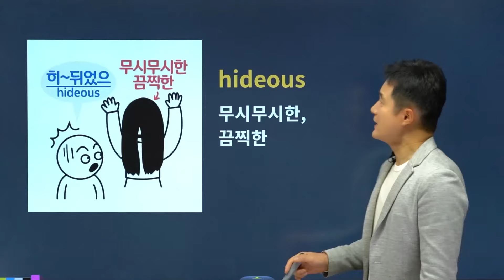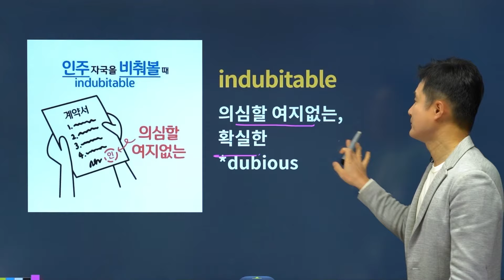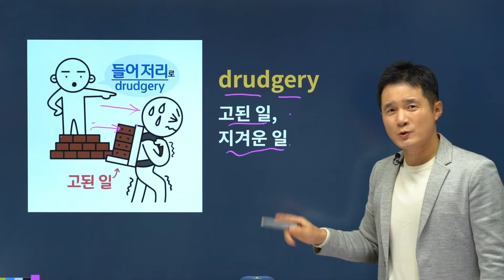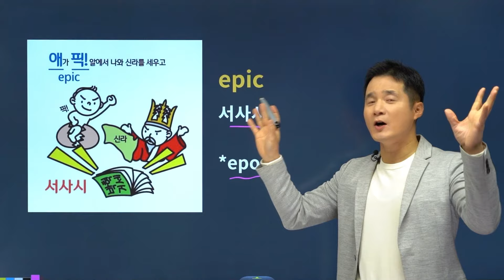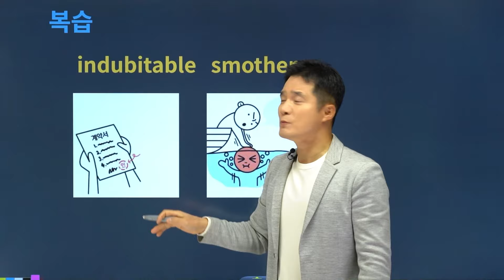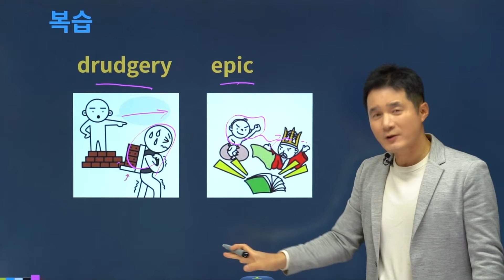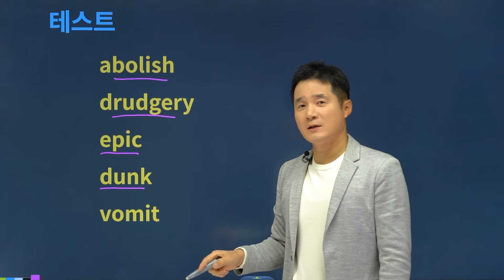hideous, 이렇게 외우면 3초 컷! 👀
💛 텝스, 편입, 공무원, 토플, SAT 영단어 2700단어 8일 완성!
💛 🏅 텝스 어휘 적중률 1위! 스테디셀러의 자부심

✨공편토 (공무원, 편입, 토플,텝스) 8일 초단기완성 추천영상💻

👇 텝스 최대할인 중! 효과없을 시 100% 환불!